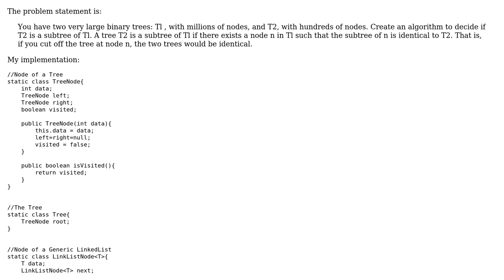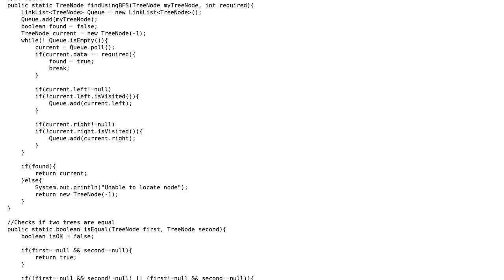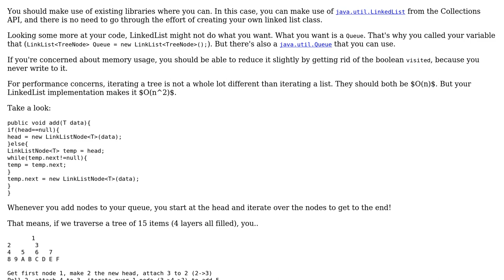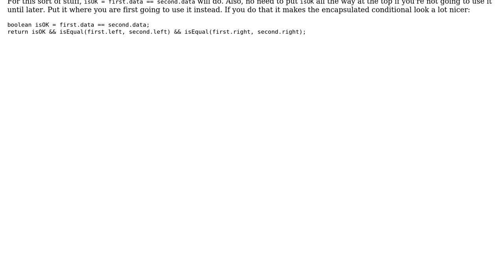Code Review: Find if a given tree is subtree of another huge tree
With thanks & praise to God, and with thanks to the many people who have made this project possible! | Content (except music & images) licensed under CC BY-SA | Music | Images & others | With thanks to user Pimgd user Mayur Kulkarni user Jamal and the Stack Exchange Network Trademarks are property of their respective owners. You are responsible for your own actions.